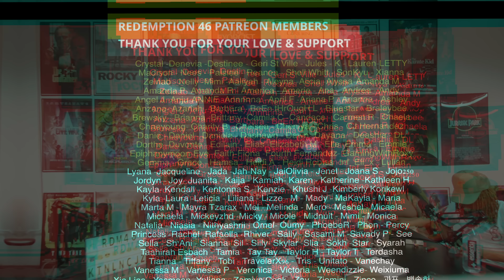Redemption Reacts to Dimash - Ikanaide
Hello everyone; Dimash IS BACK!